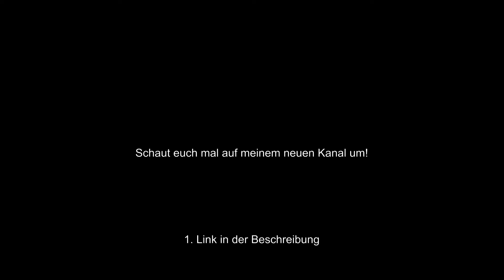NEUER KANAL! WICHTIG!